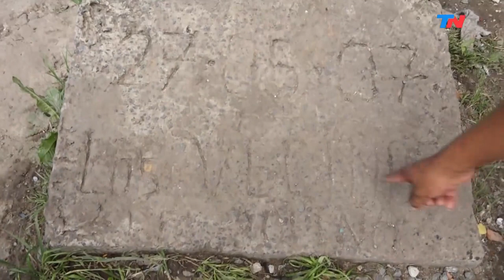Esta es mi villa: Puente Arroyo Las Piedras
Proyecto de ISF Ar